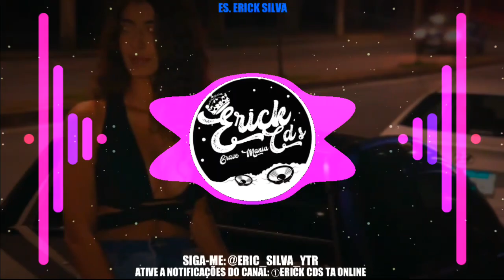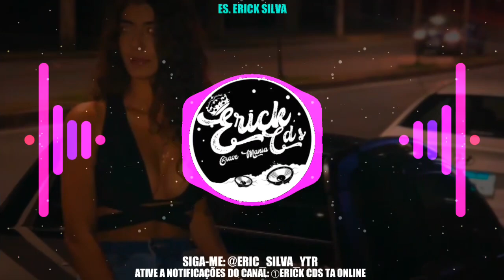QUERO QUE PROMETA QUE SE COMPROMETA - NADSON O FERINHA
INSTAGRAM DO CANAL: @ERICSILVIM
CONTATO PARA SE DIVULGADO, INSTAGRAM 👆

FAÇA SUA LOGO CONOSCO! ORÇAMENTO TOP!
《COM GRAVE》

00:00 SE INSCREVA-SE💕
00:10 DEIXA O TEU LIKE 🔊😌
00:30 COMPARTILHE😎👏😍💕🇧🇷00:40💪🎶

"Todo Esforço Tem Sua Recompensa"❤🙇‍♂️

Paredão,
Paredão 2021,
Paredão 2020,
Música com grave,
Música com grave 2021,
Música com grave 2022,
Pra paredão,
Pra paredão 2021,
Pra paredão 2022,
Música pra paredão,
Música pra paredão 2022,
Música pra paredão 2021,
Repertório novo,
Repertório novo 2021,
Repertório novo2022,
Seleção pra paredão,
Seleção pra paredão 2022,
Seleção pra paredão 2021,
Seleção de paredão,
Seleção de paredão 2021,
Seleção de paredão 2022,

PAREDÃO,
PAREDÃO 2021,
PAREDÃO 2022,
MÚSICA COM GRAVE,
PRA PAREDÃO,
PRA PAREDÃO 2021,
PRA PAREDÃO 2022,
MÚSICA PRA PAREDÃO,
REPERTÓRIO NOVO,
REPERTÓRIO NOVO 2021,
REPERTÓRIO NOVO2022,
SELEÇÃO PRA PAREDÃO,
SELEÇÃO DE PAREDÃO,
arrochadeira,

SELEÇÃO ARROCHADEIRA 2K22 PRA PAREDÃO MÉDIO GRAVE 2022